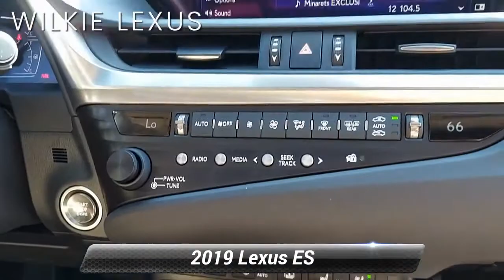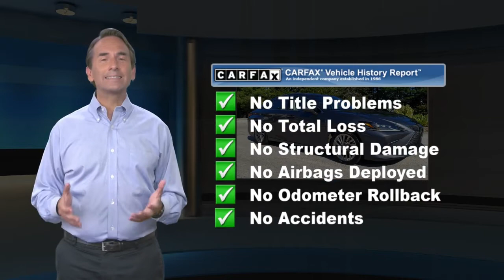Certified 2019 Lexus ES ES 350 Ultra Luxury, Haverford, PA 211403A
Wilkie Lexus

Nebula Gray Pearl 2019 Lexus ES 350 ULTRA LUXURY EDITION,NAVIGATION, CERTIFICATION INCLUDED!! BEWARE OF OTHER DEALERS HIDING CERTIFICATION IN THEIR "FEES", Chateau w/Linear Dark Mocha Wood w/Genuine Leather Seat Trim, Electrochromic Rear-View Mirror, Heated Leather & Wood Steering Wheel, Panoramic Glass Roof, Radio: Navigation w/Mark Levinson Audio, Windshield De-Icer. L/Certified Details:* CERTIFIED WARRANTY: Unlimited-mileage warranty up to 6 years. Balance of new car warranty (4 Year/50K Miles) plus 2 Year/Unlimited-mileage L/Certified warranty. SERVICE MAINTENANCE: Complimentary Maintenance Plan covering the first four basic factory-scheduled maintenance services for 2 years or 20,000 miles* Vehicle History* Warranty Deductible: $0* Roadside Assistance* 161 Point InspectionCARFAX One-Owner. Clean CARFAX.L/CERTIFIED WARRANTY INCLUDES: * Up to six years of warranty coverage. * Unlimited Mileage * Next 4 factory scheduled maintenances up to 2 years or 20,000 miles * Each vehicle undergoes a 161 point inspection including: * Engine, Exterior, Interior, Electronics, Safety Devices, Undercarriage * A complimentary Lexus Roadside Assistance App * Trip Interruption coverage (up to $200/night, 3 nights max) * Complimentary Loaner car. Recent Arrival! Odometer is 2105 miles below market average! 22/33 City/Highway MPGAwards:* 2019 KBB.com Best Buy Awards * 2019 KBB.com Brand Image Awards * 2019 KBB.com 5-Year Cost to Own AwardsWILKIE LEXUS IS THE EAST COAST'S ONLY ELITE OF LEXUS AWARD WINNER 30 YEARS IN A ROW !!!

[RLVID:4449:3f617879f651c5b7:163850db8534d78b:1]